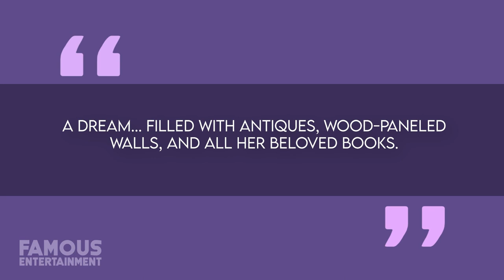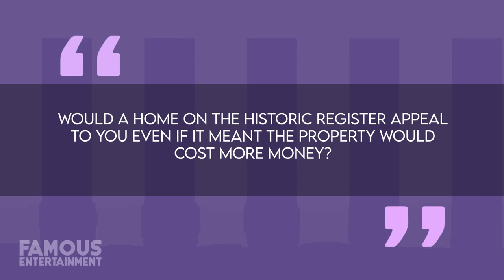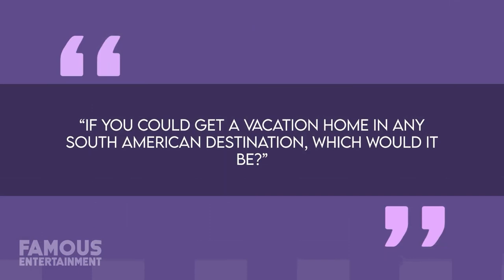Bette Davis | House Tour | Her LEGENDARY Mansions in Laguna Beach & Beverly Hills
Dive into the glitz and glam of Hollywood's golden era with a tour of Bette Davis's iconic residences in Laguna Beach and Beverly Hills. Discover the allure of "The Bette Davis House" nestled in the heart of Laguna Beach, a luxurious coastal escape steeped in history and sophistication. Explore its fascinating features, including the picturesque courtyard, Juliet balconies, and panoramic ocean views. Then, venture into the heart of Beverly Hills, where the historic Hanover House mansion, transformed by Visionnaire, awaits with its modern amenities and classic elegance.

Timecodes:
0:00 - Introduction
1:00 - The Bette Davis House in Laguna Beach
2:00 - Historical Significance of "The Bette Davis House"
3:00 - Bette Davis: Hollywood Icon
4:00 - Bette Davis's Connection to the House
5:00 - Property Overview and Renovations
6:00 - Unique Features of the Estate
7:00 - Inside the Main House
8:00 - The Primary Suite and Lookout Room
9:00 - Exploring the Courtyard
10:00 - Beach Access and Lounge Area
11:00 - Modern Coastal Design and Kitchens
12:00 - Architectural Details of the House
13:00 - The Ocean View Terrace and Lower Level
14:00 - Guest House and Property Location
15:00 - Conclusion and Transition to Beverly Hills

QUESTION OF THE DAY: IF YOU COULD GET A VACATION HOME IN ANY SOUTH AMERICAN DESTINATION, WHICH WOULD IT BE?